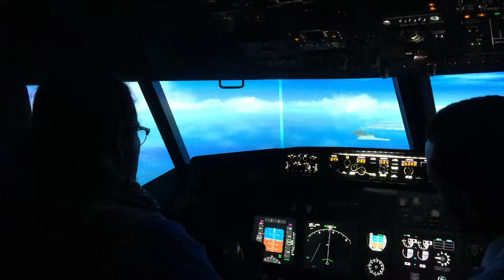Approaching JFK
Close to Real...